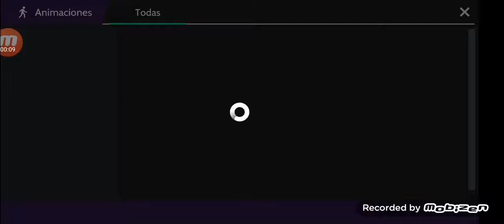Esa emocion la es regalando solo escriben algo en los comentarios y su nombre de avakin life